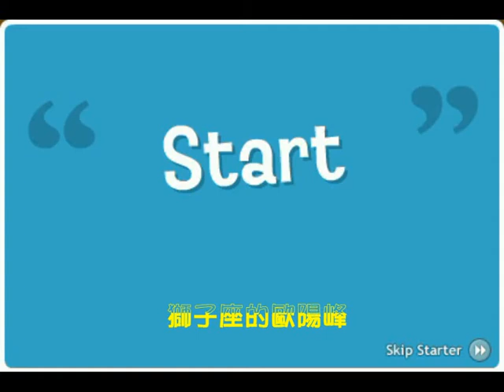半分鐘動漫~「推你去邊?」第3集 -- 故事開始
故事剛剛才開始。